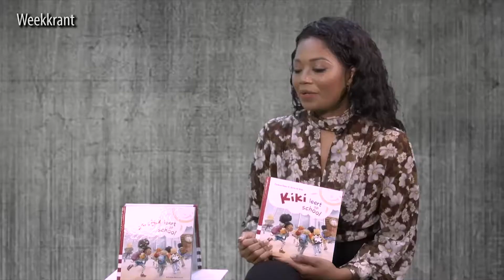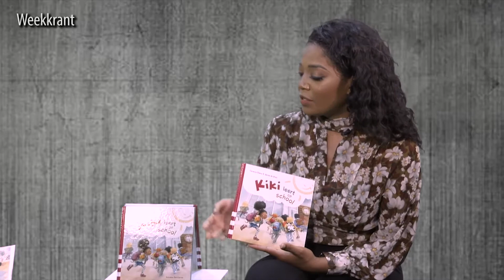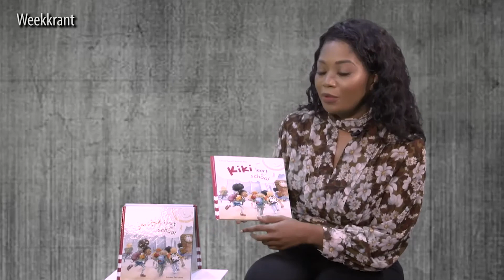'Kiki leert op school': een leerrijk boek voor jongeren - WEEKKRANT